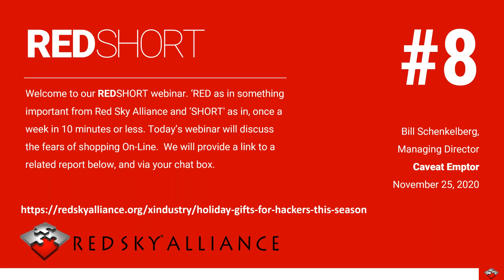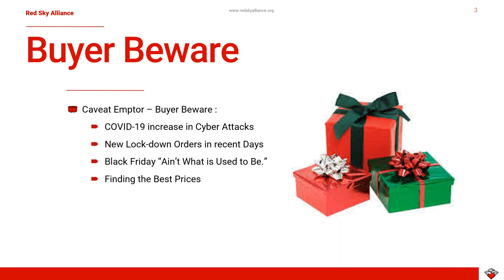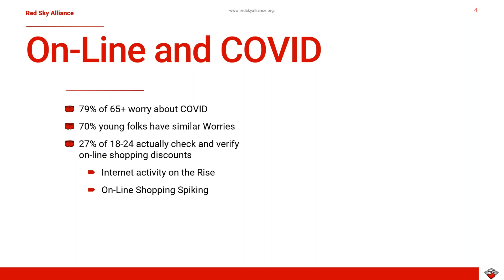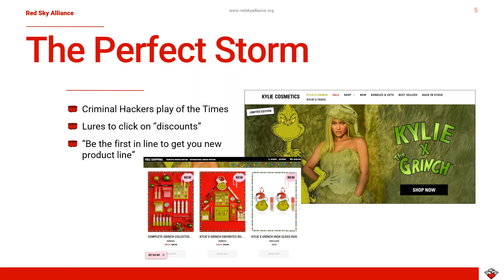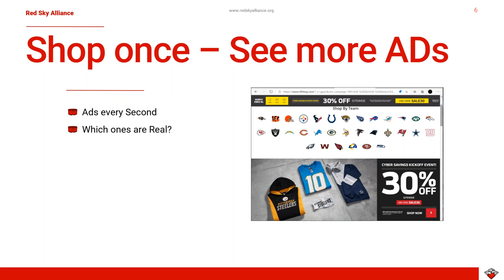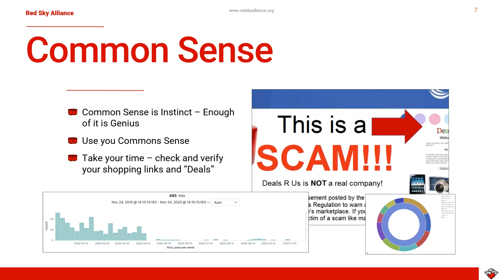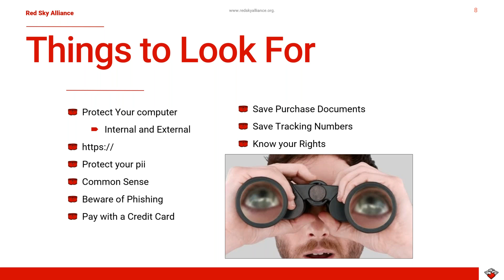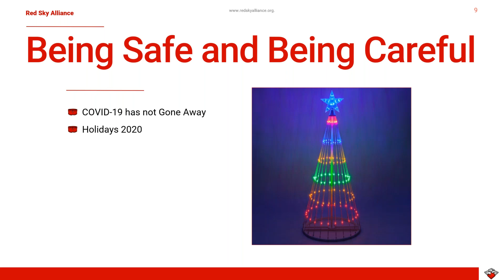#8 Caveat Emptor - What does it Mean?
The Latin word CAVEAT EMPTOR – means – BUYER BEWARE.  That has always been the case, but now – even more important.  The 2020 Holiday season is upon us.  And many global and domestic economies are preparing for the subsequent shopping.  2020 buying season is much different.  Only a year ago, everything was “normal.”  Now – not so normal. Our current shopping environment has drastically changed due to the Corona Pandemic lockdowns and fears of virus infection.  This creates – buying on-line.  It is estimated that this will be the largest online/eCommerce holiday season ever.